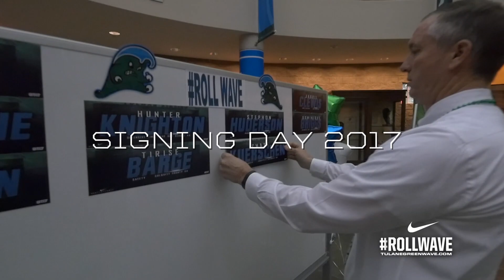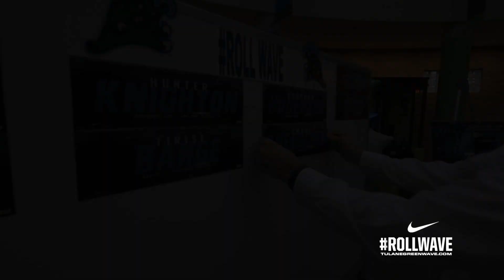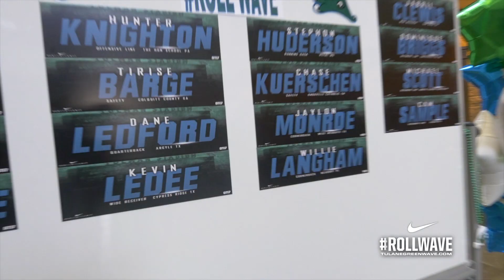Football Signing Day 2017